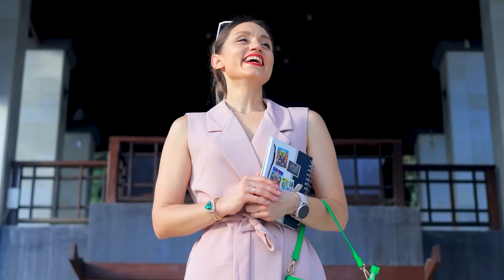십대가 해변 호텔을 운영한다면!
휴가를 맞이하며, 많은 사람들은 조용한 걸 기대해요. 그럴 수도 있지만, 우리 호텔에선 아니예요. 책임자가, 평범한 십대네요. 호텔 손님들, 조용함은 포기하셔야겠어요!